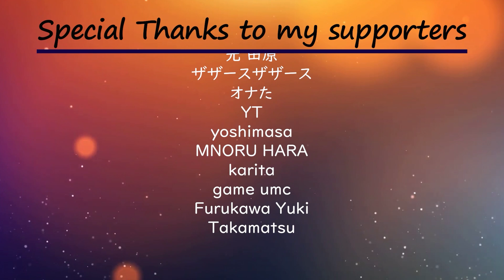日本在住歴10年以上ベテラン外国人の「日本でやってはいけない」動画反応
日本在住歴10年以上ベテラン外国人の「日本ではやっていけない」動画反応